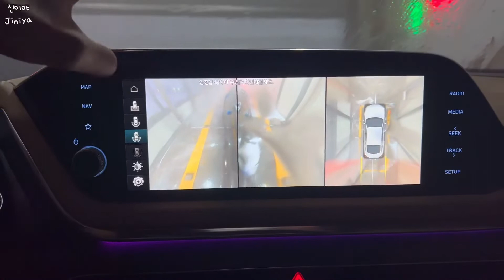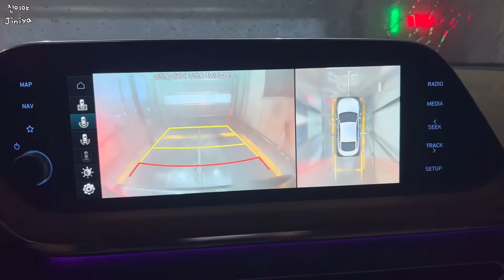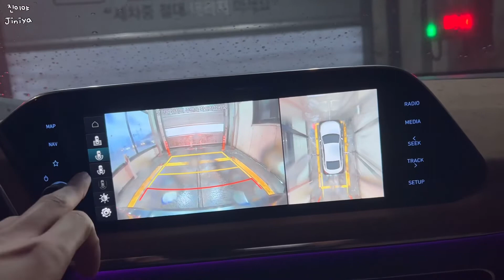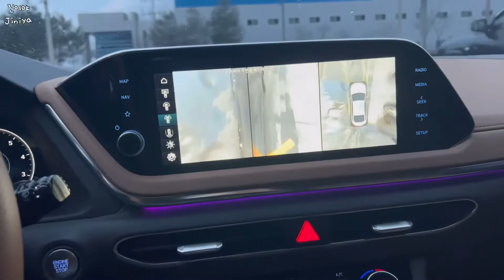노터치 자동세차장 첫경험